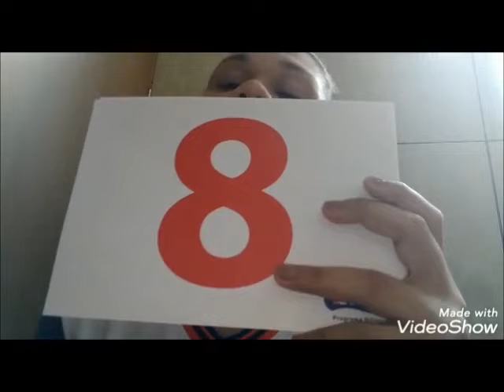Numbers - Teacher Caroline